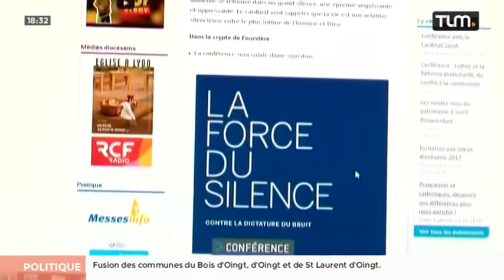La Force du silence : Polémique au diocèse de Lyon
Le thème de la réunion des cardinaux au diocèse de Lyon intitulée "La Force du silence" a entraîné une polémique suite à des cas d'homosexualité. Pour exploitation TV, droits réservés, nous contacter